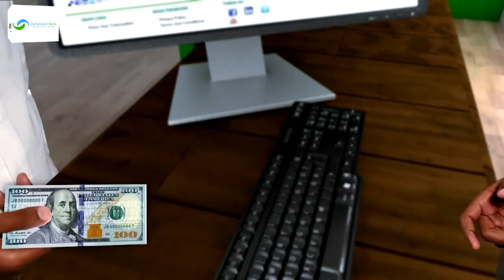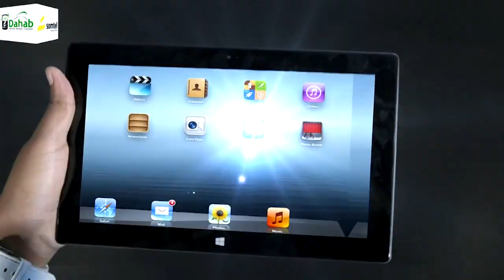Dadwaynaha Muqdisho ayaa ka hadley u diyaar garowga xusaska maalmaha xoriyada.